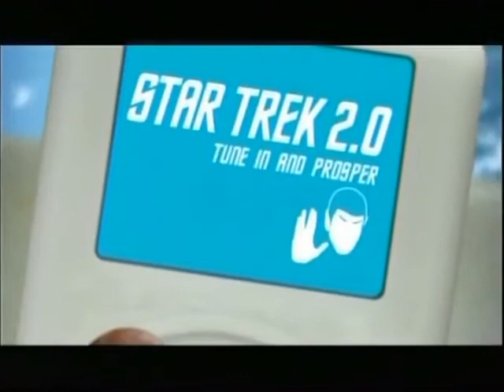USS Enterprise Crew on Shore Leave: At Kirk's Swimming Pool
The Star Trek crew relaxing at the swimming pool.

*This is a recording of the ad played on G4 TV.